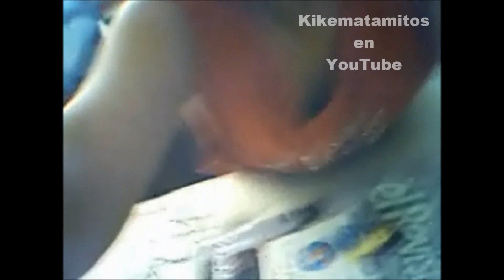El niño olocoons 🐧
Niño jugando con sus olocoons unos juguetes promocionales de bimbo